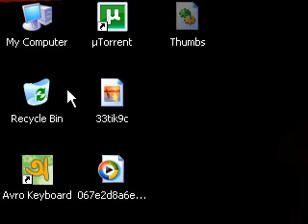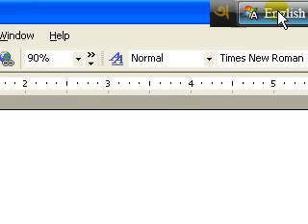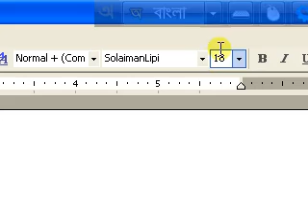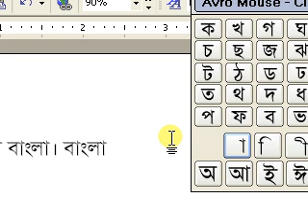How to write bangla using Avro অভ্র keyboard (in bangla বাংলায়)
This is a about how to write Bagla in windows using Avro keyboard.
অভ্র কিবোর্ড ব্যবহার করে কম্পিউটার এ বাংলা লেখা

%%howto